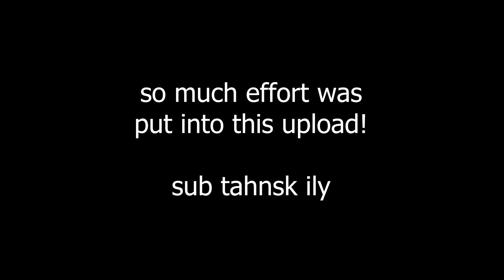satisfying.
i get a little bit distracted sometimes...

pack: final death 16x